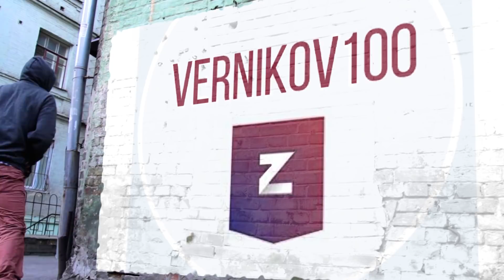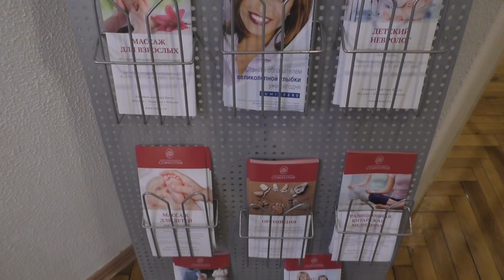Доктор Виктор Косс: вернуть здоровье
Доктор Виктор Косс и другие специалисты клиники "Софиатрия" рассказали, как трейдерам и простым людям начать работать над собой, чтобы вернуть себе здоровье. А еще - о новых интересных секретных научных экспериментах...
Доктор Виктор Косс врач спортивной медицины, мануальный терапевт, невролог, остеопат, рефлексотерапевт

Контакты клиники СОФИАТРИЯ: :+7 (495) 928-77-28
Адрес: г. Москва, Шубинский переулок, дом 6, строение 1
Контакты ИК ЦЕРИХ